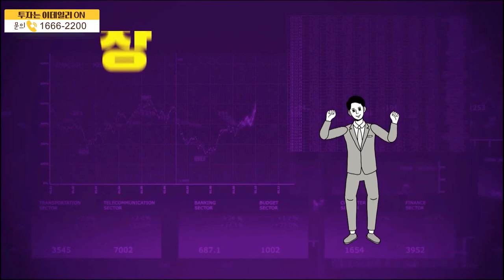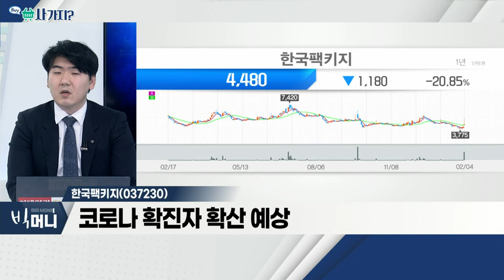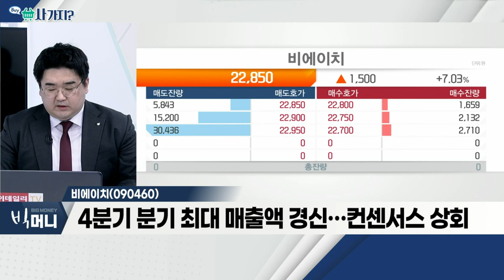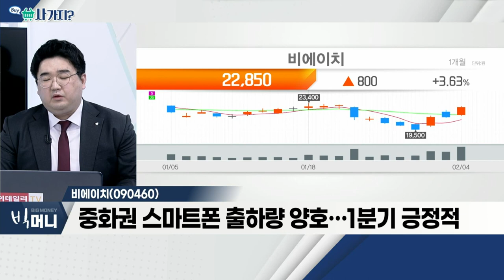한국팩키지(037230), 비에이치(090460)_사가지 (20220204)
한국팩키지(037230)
- 사회적 거리두기 연장에 기대감 확대
- 다중이용시설 시간 제한 등… 포장 수요 기대
- 코로나 확진자 확산 예상

- 4분기 분기 최대 매출액 경신… 컨센서스 상회
- '애플' 역대급 실적… 동사 RF-FCB 납품 수혜 기대
- 중화권 스마트폰 출하량 양호… 1분기 긍정적